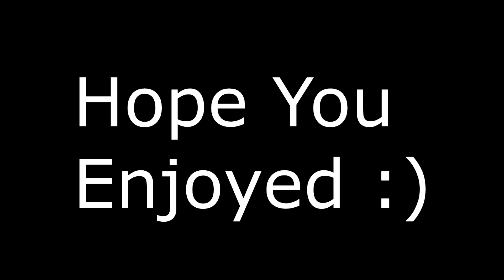Random Clips and Sweet Singles #14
Someone told me i should do a random clips ;)